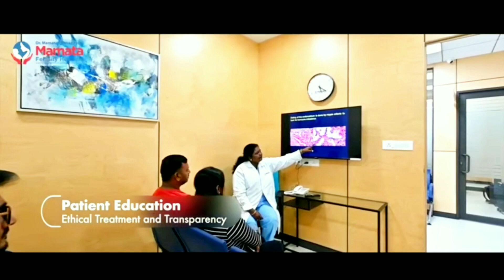Mamata Fertility Hospital in Secunderabad,India /Dr appointment & info in video description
★About this hospital
Mamata Fertility Hospital
Fertility clinic in Secunderabad, India
5-11-003 Survey No. 27/1,108 Bazar Road, opp. Ishaq Colony, West Marredpally, Secunderabad, Telangana 500026, India
*Opening Hours: Mon - Sat : 8.00 AM-6.00 PM
 *Friday Free Clinic: 2.00 PM-5.00 PM
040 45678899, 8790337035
Helpline Numbers
We Don't have any other Branches
*TIMINGS
Opening Hours:
Mon - Sat : 8.00 AM-6.00 PM
Sun : 9.00 AM-1.00 PM (Prior Appointment Only)
★ Make a appointment
Fertility Doctors
★DR. MAMATA DEENADAYAL
MBBS, MD, DGO
Founder & Medical Director of Mamata Fertility Hospital
★PROF. LISELOTTE METTLER
Professor Emeritus,
Clinical Consultant (Germany)
★DR. AARTI DEENADAYAL TOLANI
MBBS, MS ( OBGYN), FICOG
Clinical Director, Scientific In-Charge & Fertility Consultant
★PROF. DR. KADAMBARI
MBBS, MD, DGO, FICOG
Former Prof. of OBGYN, Micro Surgeon & Laparoscopic Surgeon
★DR. ANUPAMA DEENADAYAL METTLER
MBBS, MS (OBGYN), Ph. D
Clinical Director and International Consultant, Embryologist (Germany)
★DR. A. BHARATHI DEVI
MBBS, Diploma in Fertility Medicine (Germany)
Senior Clinical Consultant, Surgical Co-ordinator & Co-ordinator Endometnosis Clinic
★DR. R. SURBHI SURESH
Chief IVF Co-ordinator & Consultant
★DR. SAPNA SRINIVAS
IVF LAB Director & Chief Embryologist
★DR. RAJ KUMAR
Chief Anaesthetist
★DR. HEMA DESAI
MBBS, MS, Diploma in Fertility Medicine (Germany)
Specialist Gynae Sonologist
★DR. SHILPA PARTH PATEL
MBBS, MS (OBGYN), Diploma in Fertility Medicine (Germany)
Clinical Consultant
★DR. HEMA PRAVEEN
MBBS, DGO, Diploma in Fertility Medicine (Germany)
Clinical Consultant & Co-ordinator Recurrent Pregnancy Loss Clinic
★DR. LAHARI KATNENI
MBBS, MS(OBGYN)
MCH (Reproductive Medicine & Surgery)
★MR. MADHUSUDAN
M.Sc
Senior Embryologist
★DR. MATHEEN ASRAR
★RD, Ph. D
Consultant Lifestyle Management
★DR. PADMA MURTHY
BAMS and MD in Alternative Medicine
Clinical Consultant in Alternative Medicine
★DR. PADMA SRIDHAR
Clinical Consultant, Co-ordinator Holistic
Fertility Clinic
★DR. MADANIKA T
Clinical Consultant, Co-ordinator
★Careers
*Specialty Clinics
PCO Clinic
Adolescent Clinic
Menopause Clinic
Endometriosis Clinic
Recurrent Pregnancy Loss Management Clinic
Fibroid and Adenomyosis Management Clinic
Reproductive Immunological Clinic
Regenerative Medicine Clinic
Gynaecological Endocrinology Clinic
Holistic Fertility Clinic
Antenatal Care Clinic
★Facilities
*Facilities
Out-Patient Care
Out-Patient Consultation Rooms
Online Consultation Services
Orientation Rooms
*In-Patient Care
Dedicated Patient Cubicles, Semi-Private Rooms, and Private Rooms
Nurse Calling Facility
Dietician Services
Psychologist Services
Room Service from Cafeteria
*Diagnostic Services
4D Ultrasound Imaging Services
Fully Automated Advanced Diagnostic Laboratory
Online Reporting System
*Pharmacy
24*7 Pharmacy
*Fertility Services
Modular State-of-the-Art IVF Lab
Modular State-of-the-Art Operation Theatres
State-of-the-Art Medical Records Management
24*7 Helpline Assistance
*Supportive Services
Cafeteria and Cafe
24*7 WiFi Services
Conference Halls
Library
Valet Parking
★Advanced Ultrasound Diagnostic Unit